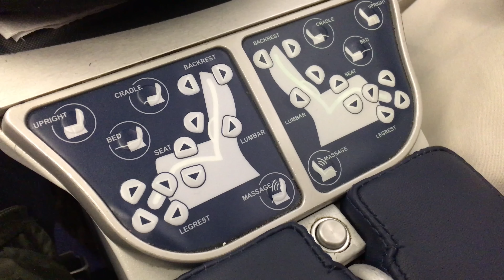SA260 JNB-FRA South African Airways Business Class Johannesburg to Frankfurt Seats and Take Off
Seats And Takeoff - South African Airways Business Class Johannesburg to Frankfurt Airbus A340-600